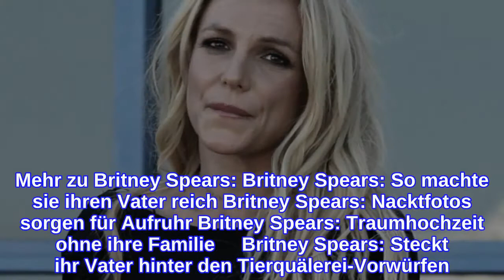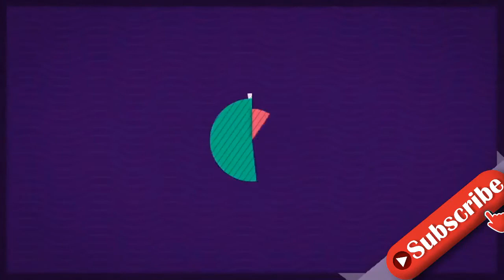Britney SpearsTierquälerei-Vorwürfe! Ihre Hunde wären fast gestorben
Britney Spears: Hat sie ihre Hunde vernachlässigt? Eigentlich hätte Britney Spears aktuell allen Grund zum Feiern. Nach einem jahrelangen Kampf gibt ihr Vater Jamie Spears, 69, im September endlich seine Vormundschaft auf und gibt der Sängerin so ein Stückchen Freiheit zurück. Doch Britneys Freude dürfte nicht lange anhalten, denn nur wenige Tage nach ihrem Sieg vor Gericht machen jetzt negative Schlagzeilen die Runde. Ein Streit mit einer ihrer Angestellten soll so sehr ausgeartet sein, dass Britney die Frau angeblich sogar körperlich attackiert hat. Doch was steckt dahinter? Laut einer "TMZ"-Quelle wurde die "Baby One More Time"-Interpretin von ihrer Haushälterin mit heftigen Tierquälerei-Vorwürfen konfrontiert. Offenbar hat Britney ihre Hunde vernachlässigt. Zum einen sollen sie nicht genug Wasser bekommen haben. Zum anderen sollen die beiden Tiere, die auf spezielles Futter angewiesen sind, nach Aussagen des Insiders von ihrer Besitzerin lediglich mit Essensresten gefüttert worden sein. Sie wurden daraufhin sehr krank und ein Hund wäre an den Folgen seiner Symptome angeblich beinahe gestorben. Mehr zu Britney Spears: Britney Spears: So machte sie ihren Vater reich Britney Spears: Nacktfotos sorgen für Aufruhr Britney Spears: Traumhochzeit ohne ihre Familie     Britney Spears: Steckt ihr Vater hinter den Tierquälerei-Vorwürfen? Weil Britneys Angestellte sich das Leid der Hunde nicht länger ansehen wollte, habe sie die Tiere zum Tierarzt gebracht, damit sie eine richtige Behandlung nach der mutmaßlichen Vernachlässigung bekommen können. Anstatt sie dann wieder zu ihrer Besitzerin zurückzubringen, habe die Angestellte die Hunde vorerst bei sich zu Hause aufgenommen. Als Britney davon erfuhr, soll der Streit zwischen den beiden Frauen eskaliert sein. Britney soll sich sicher sein, dass ihr Vater Jamie hinter dem Handeln ihrer Haushälterin steckt. Die Sängerin sieht in der Aktion offenbar einen Rachezug für seinen verlorenen Rechtsstreit und die Wut der "Free Britney"-Bewegung. Jamie habe die Angestellte bezahlt, damit sie Britney ihre Hunde wegnimmt und die 39-Jährige so in ein falsches Licht rückt.   Verwendete Quelle: TMZ
INFORMATION
• Source: ok-magazin